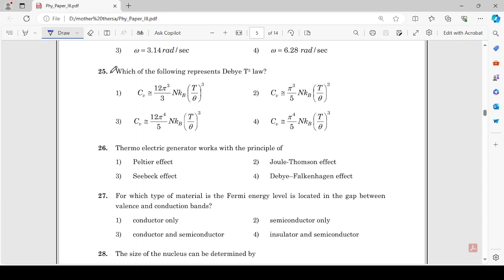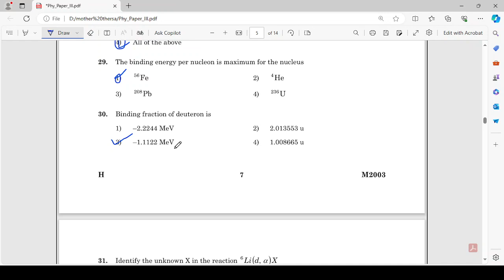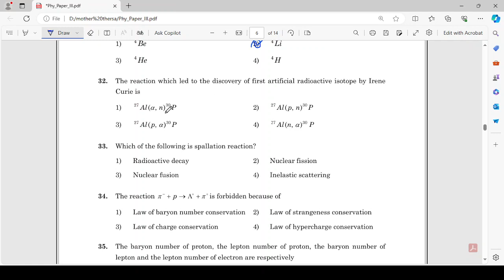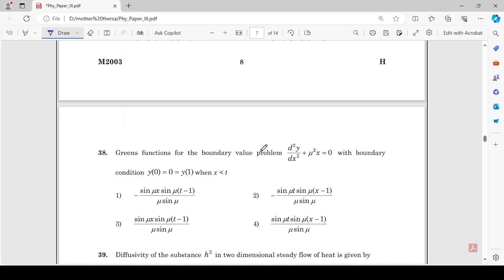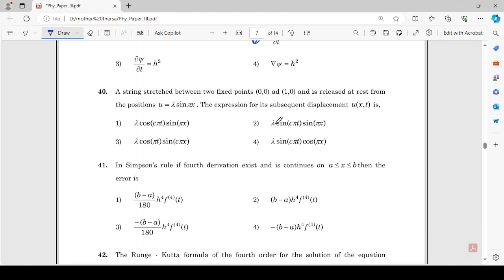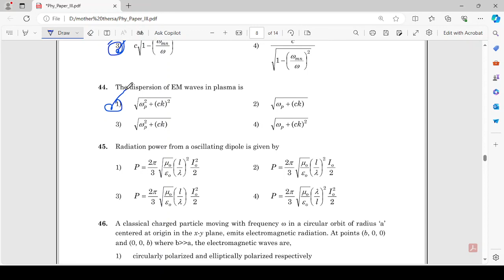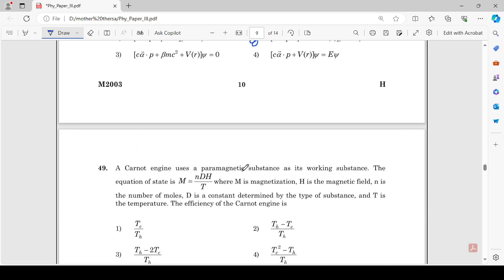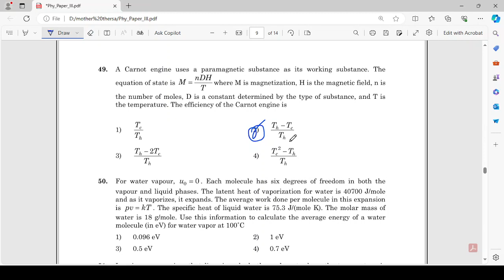Paper III | Physical Science | PYQ(26 -50) | Mother Teresa Women's University | TNSET 2024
Paper III | Physical Science | Previous Year Questions(26-50) | Mother Teresa Women's University | TNSET 2024
Paper II | Previous Year Questions(1-25) | Mother Teresa Women's University | Manonmaniam Sundaranar University |  TNSET 2024
TNSET 2024 PAPER 3 | How to Prepare? | Syllabus | Preparation Tips | SS Academy for Physics
Mother_ Teresa_Women's_University
Thermo electric generator works with the principle of
1) Peltier effect    2)  Joule-Thomson effect
3)  Seebeck effect   4)  Debye–Falkenhagen effect
For which type of material is the Fermi energy level is located in the gap between
valence and conduction bands?
1)  conductor only   2)  semiconductor only
3)  conductor and semiconductor  4)  insulator and semiconductor
The size of the nucleus can be determined by
1) Electron scattering
2) Energy levels of muonic atoms
3) Ground state energies of the isotopic spin multiplet
4) All of the above

Which of the following is spallation reaction?
1) Radioactive decay  2) Nuclear fission
3) Nuclear fusion   4) Inelastic scattering

The baryon number of proton, the lepton number of proton, the baryon number of lepton and the lepton number of electron are respectively
1) Zero, zero, one and zero 2) One, one, zero and one
3) One, zero, zero and one 4) Zero, one, one and zero

A state containing only one strange particle
1) Can decay into a state of zero strangeness
2) Can be created strongly from a state of zero strangeness
3) Cannot exist
4) Cannot decay

The spin orbit energy is a consequence of
1)  Klein-Gordan equation 2)  Dirac equation
3)  Hamilton equation  4) Radial equation